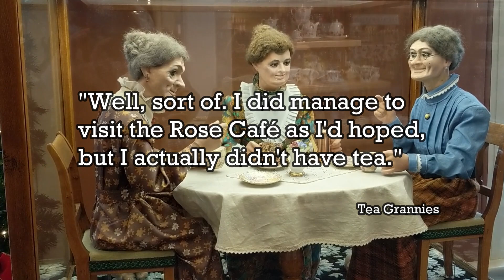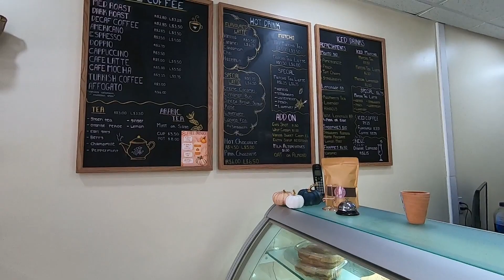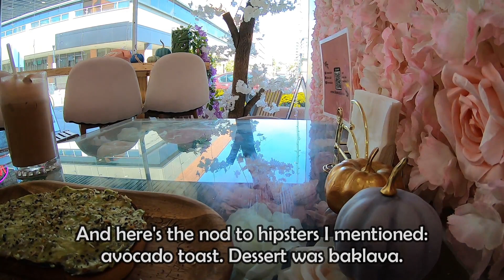Adventures of the Tea Grannies ~ Ep. 22 ~ Kitchener's Rose Café ~ Prettiest Pink Rose Latté!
As soon as I saw the Rose Café online while planning another visit to Kitchener, I knew I had to visit to find out if it really was as pretty as it looked. It was absolutely girly gorgeous, as you'll see. Further, it was delicious. The menu has that rare blend of creative and familiar that makes me want to go back now to try more offerings. A lot more.

Despite having arrived at just the right moment for filming, with only a couple of other patrons, most of my visit saw a steady stream of both takeout and dine-in parties, including an utterly adorable little girls' birthday party, and their opinion of the café exuberantly mimicked mine. I wish there was one in Victoria!